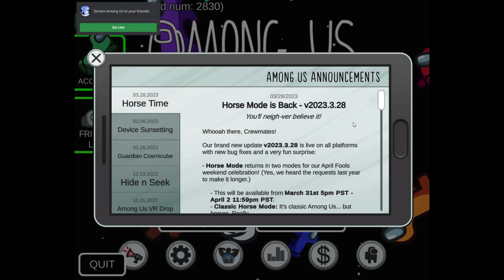Among Us "Horse Mod" in Hide n Seek gameplay!